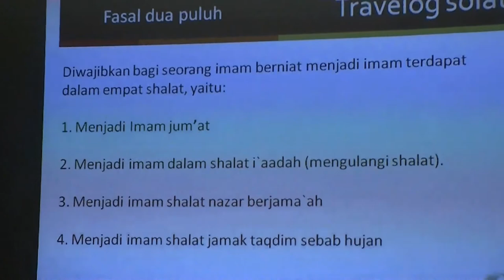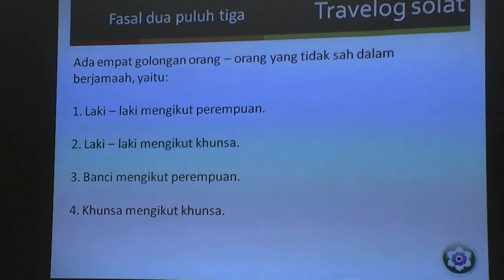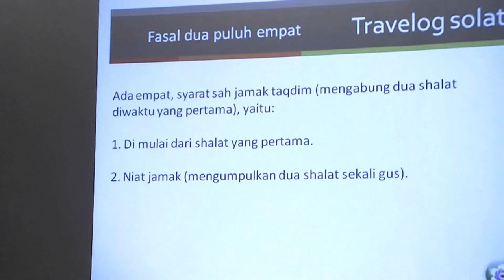Travelog Solat 2011 - Perkara membatalkan solat, solat berjemaah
Penafian: Terjemahan Indonesia tersebut mengandungi banyak kesalahan. Sila rujuk rakaman kuliah untuk perincian.